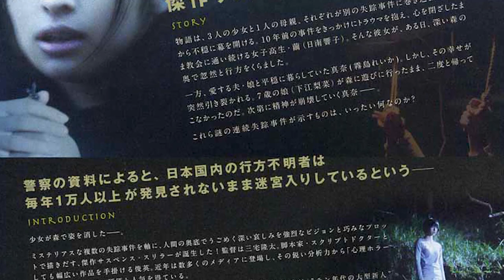Kowasugi? Vanished: Girl in the Woods: Good Horror on a Budget (Japanese Horror Movie Reviews)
Four girls go missing. How are they connected, and can they be saved before it's too late? Horror doesn't need a large budget to scare...